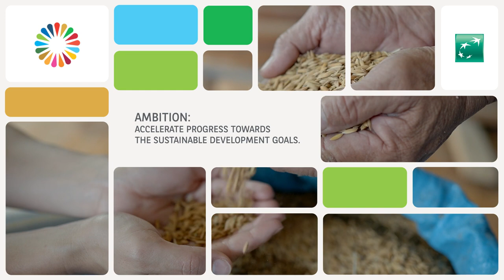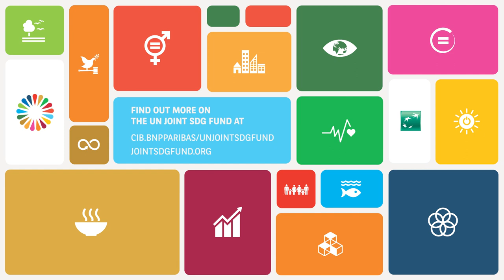Collaboration towards UN Sustainable Development Goals: UN Joint SDG Fund, AY Young & BNP Paribas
Together with the United Nations Joint Sustainable Development Goals Fund (UN Joint SDG Fund) , BNP Paribas is driving private capital to catalyse action on the UN SDGs. To inspire further positive action on the UN SDGs, BNP Paribas is partnering with UN Young Leader for SDGs and artist AY Young, who is also an ambassador for the Joint SDG Fund. AY Young is a musician and UN SDG Joint Fund ambassador who uses the power of renewable energy and music to collaborate across industries and communities to take action on the SDGs through Project 17.

and follow AY Young to hear more about Project 17 and the Battery Tour HOME | AY - Musik 2.0